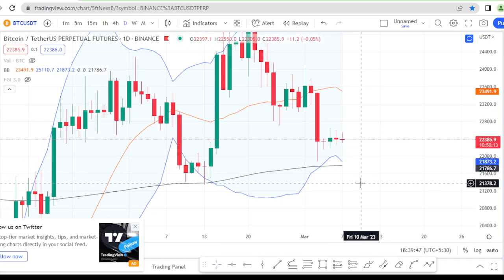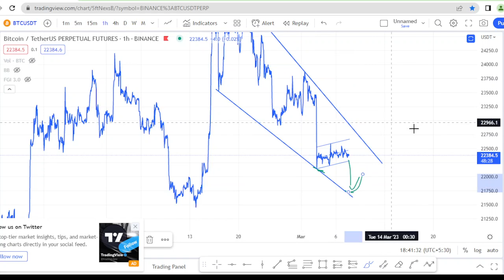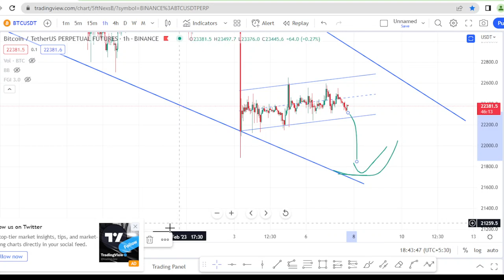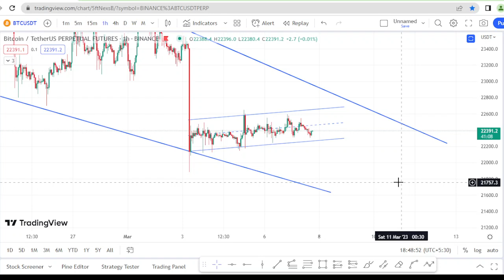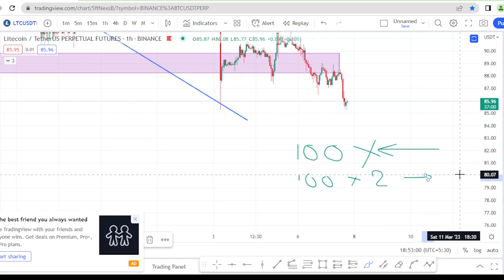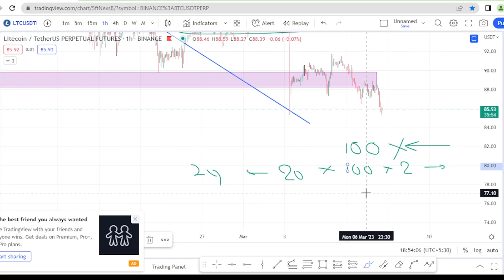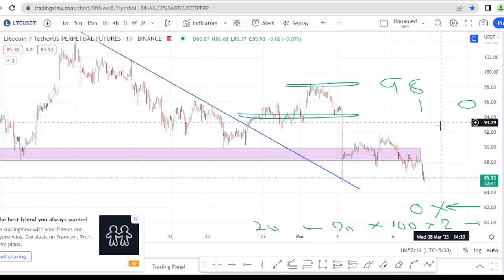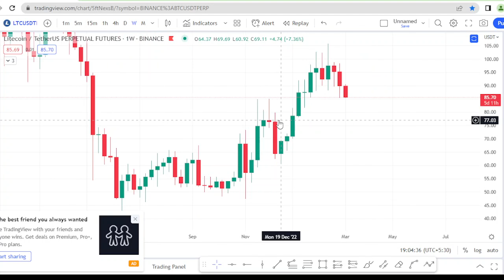How do I trade these days ? Levels to watch - YouTube Q&A - Technical Analysis - Sinhala.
මේ දවස් වල ඉවසීමෙන් ට්‍රේඩ් කරන්න..